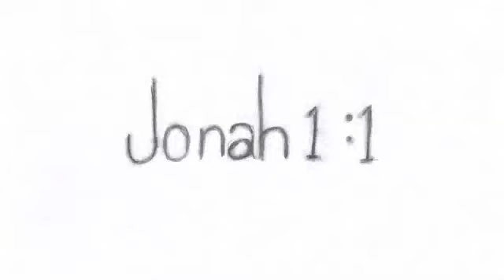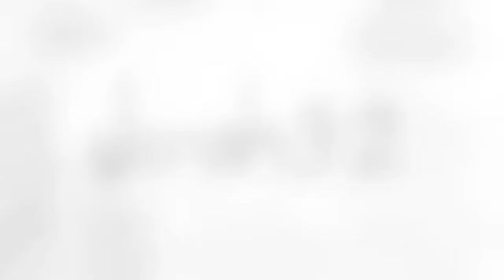ACEYA Mar Gewargis: Jonah and the Big Fish Bible Story (Rogation of the Ninevites)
A.C.E.Y.A. Mar Gewargis in Chicago:
Michael Mikho and Ramina Odicho put together this video using their drawings and voice over readings of the bible story Jonah and the Big Fish done by His Grace Mar Awa Royel, Shamasha Ashur Dekelaita, and Shamasha Putros Kiryakos.

God Bless :)